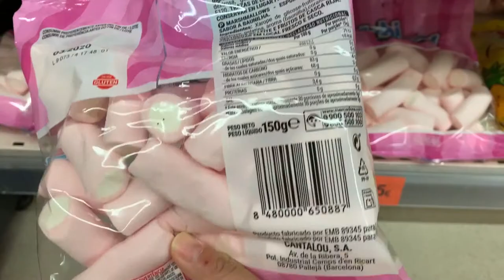Are you a Proactive Artist?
Have you heard about the Marshmallow test on delayed gratification? It was done in the 70s by Stanford researchers on children between 4 to 6 years old. It meant to say that children who waited around long enough without eating their marshmallows would become more successful in life. But is it really true today, in the world of art? We need to rethink this test. Perhaps being proactive is a better strategy as an artist?